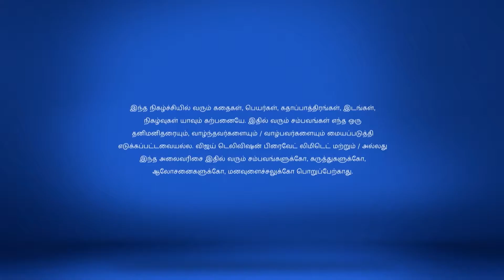Saravanan Meenatchi Full Episode 1612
Sankara Pandi Wants to Reconcile Saravanan, Sankara Pandi and Thatha reach home drunk. Sankara Pandi tries to reconcile with Muthazhagu. Will he succeed?